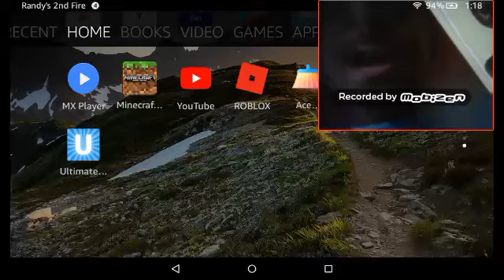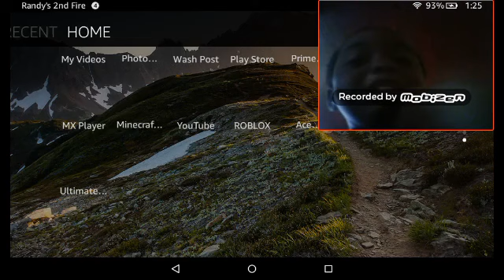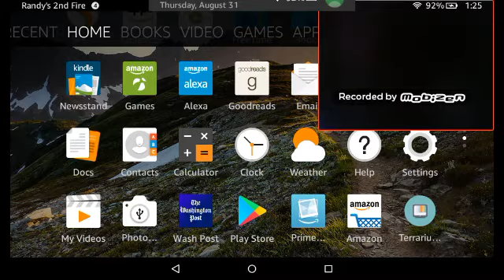I was so angry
Kadon